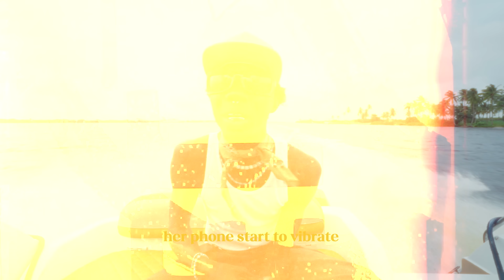Blaqbonez - Like Ice Spice (Lyric Video)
Blaqbonez wears yet another hat as leader of a new revolution called the Farm Boys aka "Muchachos de Granja" . In this video, they have only one mission- to vibe to their theme song "LIKE ICE SPICE" , and to protect their unity.

ABOUT LIKE ICE SPICE
Call it the proper summer jam and you wouldn’t be wrong. Also, call it one half of a duo and you would also be right. Like Ice Spice is one half of the two pack single that includes “Like Bezos”.

If you think it’s about a girl, then you are absolutely correct- with its sultry lyrics, feel-good vibe, patois-infused style and unmistakable dance elements, listeners are definitely in for a treat.

The single is a proper way to usher in the SUMMER SZN- picture a lot of fun seekers dancing along to the tune and screaming their lungs out. But beyond that, Blaq (as usual), expresses his creativity with no holds barred as he delivers his lines cosplaying 3 different alter-egos. Again, it goes without saying that he is a creative genius and is able to fit into any character given.

Okwaraji Remix ft. Bella Shurmda